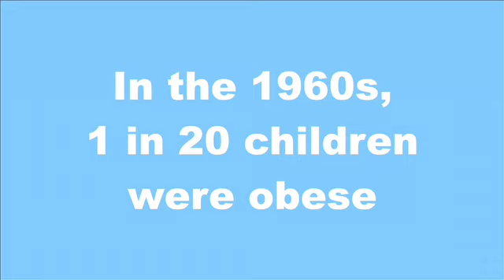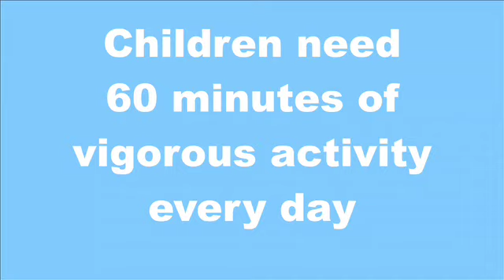Walk to School 2014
VicHealth’s Walk to School is a month of activity that encourages primary students across Victoria to walk to and from school as often as possible throughout October. We took to Moreland Primary to learn how the program has changed their school for the better.